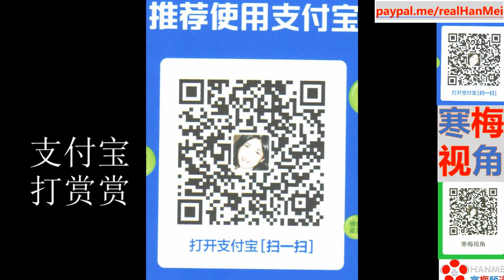210521-2【黑媒体BBC，该铲除了】【英国退休大法官调查BBC25年前作假欺骗造成戴安娜王妃悲剧】【请大法官调查一下BBC对中国的造假污蔑】【寒梅视角】